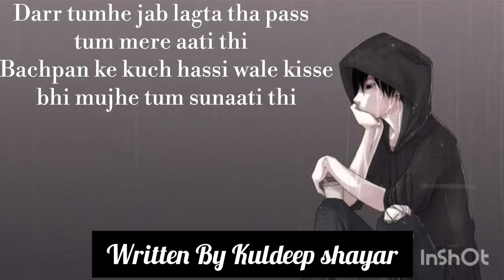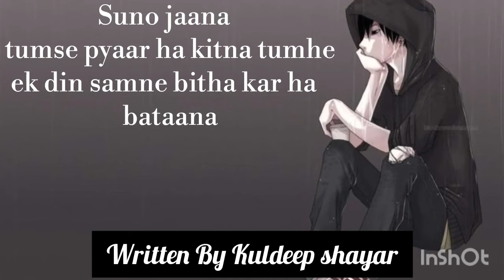Suno jaana / Rhymes attack / Kuldeep shayar